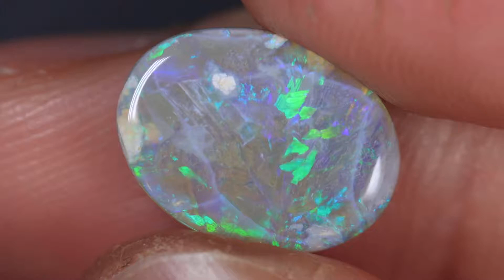GENUINE LIGHTNING RIDGE OPAL GEMSTONE AUSTRALIA BY KUCINA OPALS